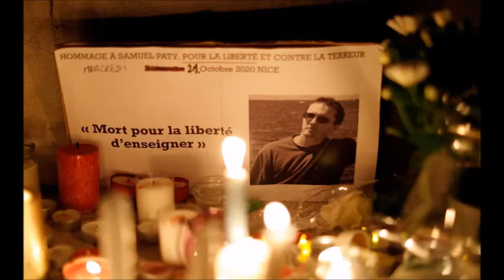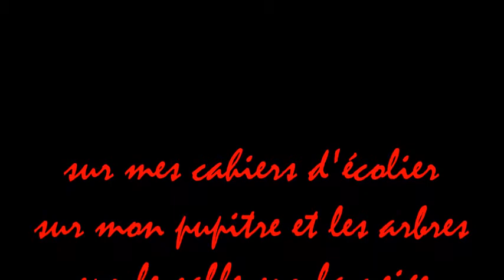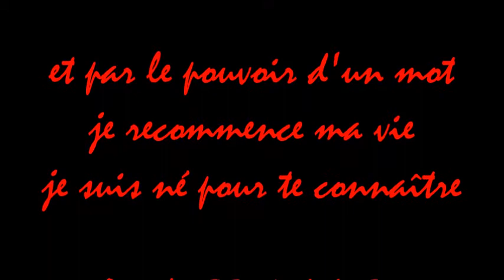Hommage à Samuel Paty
Samuel Paty, professeur assassiné dans l'exercice de ses fonctions.